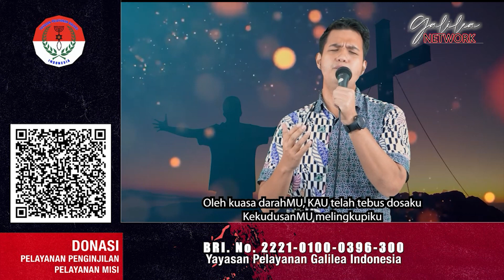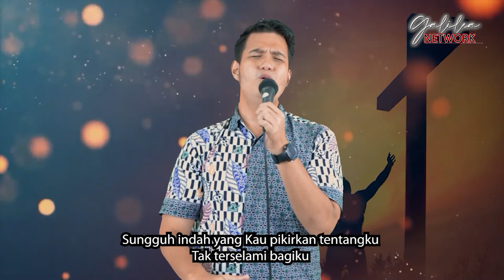Ibadah Raya GCC Minggu 26 Nov 2023 | Ps. Rusli Monoarfa | Keluarga YG Kuat & Diberkati TUHAN